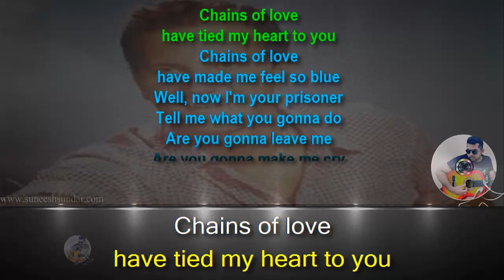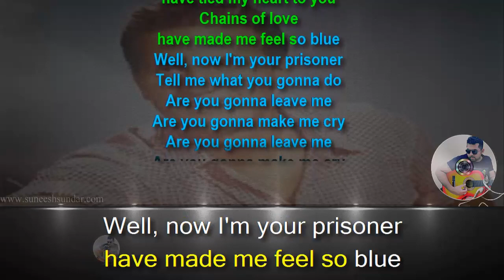Chains of love pat boone karaoke with synced lyrics add